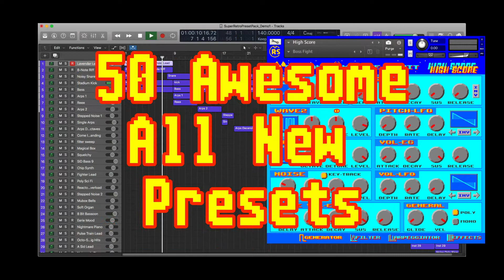Super Retro Preset Pack For High Score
Announcing the Super Retro Preset Pack for High Score.  This preset pack adds 50 awesome 80s ready-to-use presets to use in High Score in your productions.

(Note: This product requires a full copy of High Score to be installed)

Preset Types Include:
Leads
Chiptune Arpeggios
Bass
Drums
Bells
Keys
Sweeps
Sound FX
and more 8-Bit Goodness!

Note: The Super Retro Preset Pack requires a full copy of High Score to Be Installed.